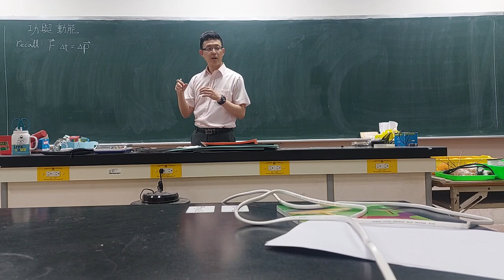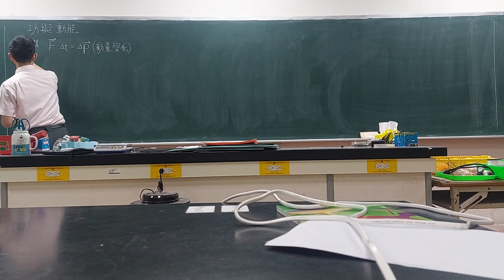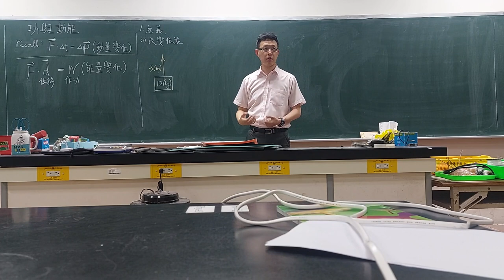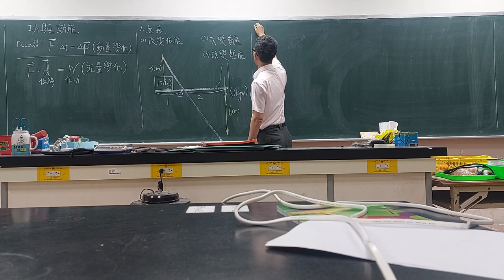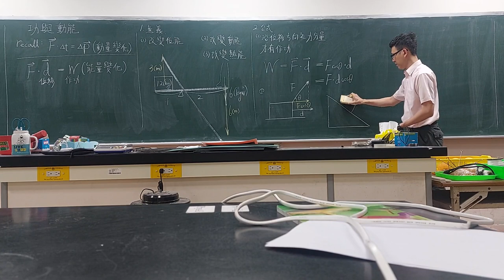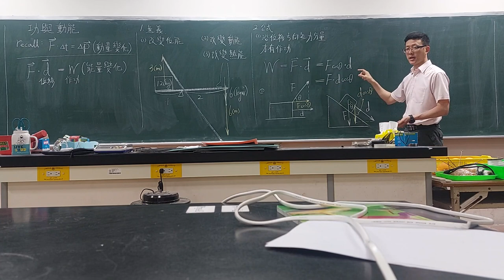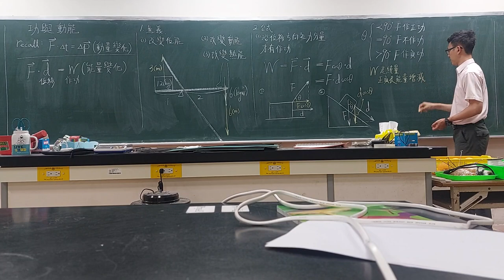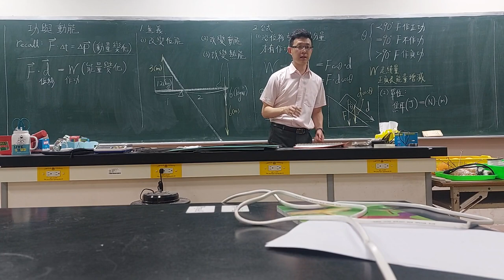作功的意義與公式 20240409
09:13 有口誤，是θ等於90度，不是cosθ等於90度。